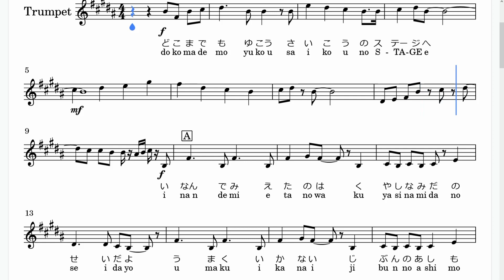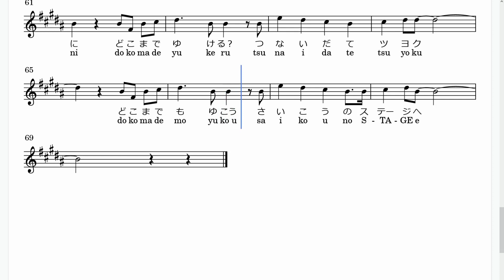PathTLive「mirAI wave!」(Bb Trumpet楽譜)/TVアニメ「絆のアリル」OPテーマ